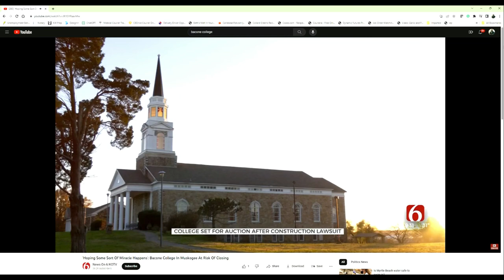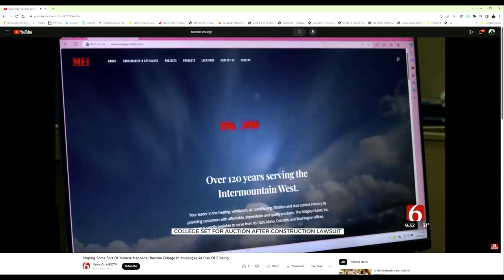Facing the Unknown: Unemployment, Trusting in Faith, and the Brink of Change at Bacone College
In this inaugural episode of the Tipsy Thursdays Podcast, we delve into a trio of themes: the challenges of unemployment, the power of faith in uncertain times, and the looming crisis at Bacone College. Join us as we explore the personal and communal impacts of joblessness, discussing how it shapes lives and tests resilience. We also touch upon the role of faith and trust in the process, offering perspectives on finding strength and hope in adversity. Additionally, we shed light on the critical situation at Bacone College, a storied institution on the verge of closure, examining its significance and the broader implications for education and community. Tune in for an engaging conversation that intertwines real-world struggles with lessons of perseverance and the unyielding spirit of hope. TipsyThursdays 🎙️✨